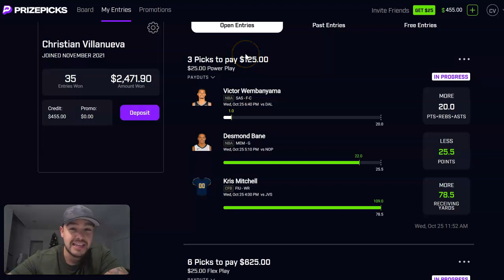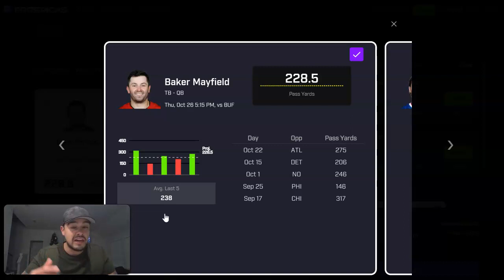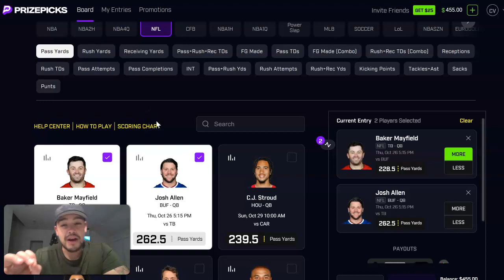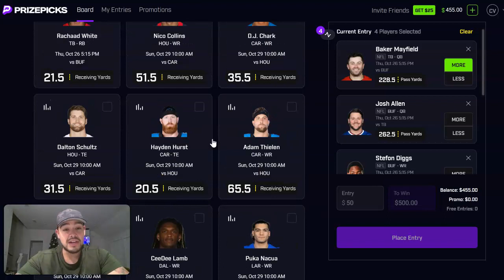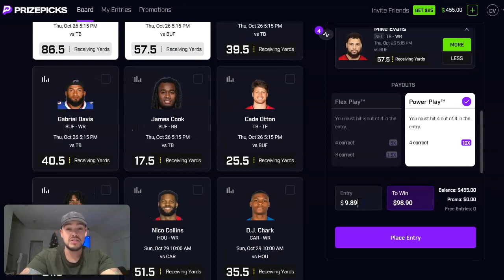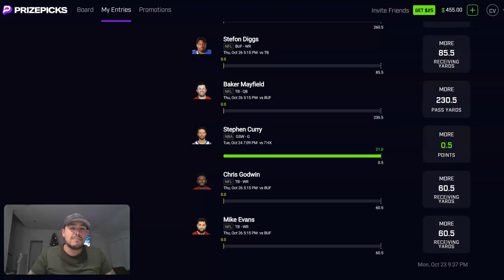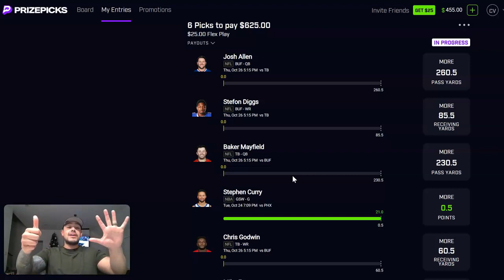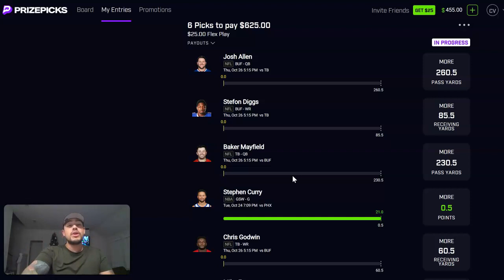Best PrizePicks plays for Thursday Night Football! 10/26/23